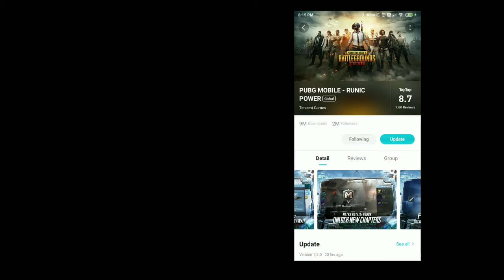How to update PUBG MOBILE New version 1.2 PUBG MOBILE Runic power mode now available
Hi friends welcome back to another New video in this video We are going to show you how to update PUBG MOBILE New version without use Google Play Store

GADGET UNBOXING

My channel tags ignore this part